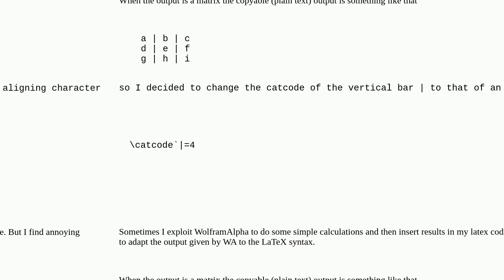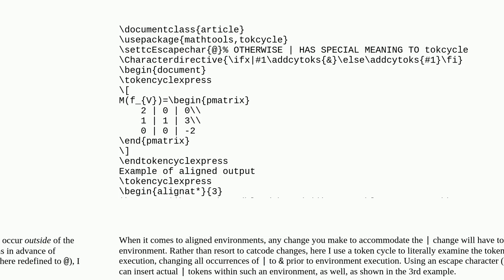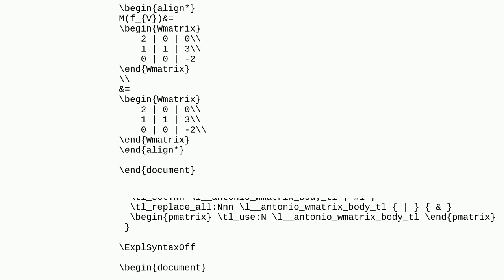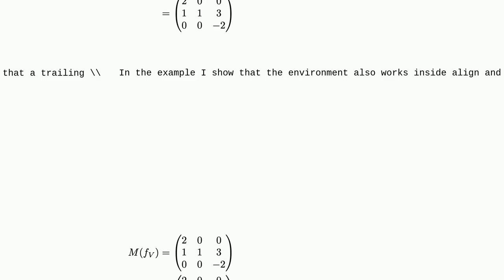Tex: Changing a catcode of WolframAlpha output character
Changing a catcode of WolframAlpha output character

A special thanks goes out to the community

  output catcodes